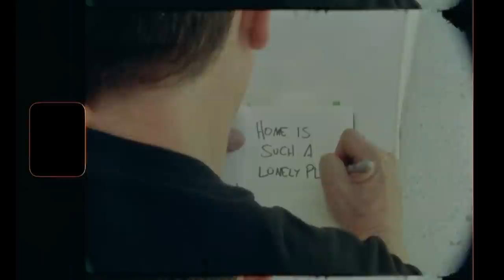Home Is Such A Lonely Place - blink-182 [Mark Hoppus MUSIC VIDEO version]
The video for "Home is Such a Lonely Place" was probably the easiest we’ve ever filmed. All we had to do was be ourselves at home with our family and friends, as we prepared to leave for tour. Consequently, it's also our most personal and honest videos, and one of my favorites.

We're on tour now, check our website for tickets in your city

Prod Co: Decon
Director: Jason Goldwatch
Exec Prod: Misha Louy
Line Producer:  Chris Lopez
Camera Asst:  Tre Hype
Production Assistant:  JaColbi Johnson
Editor: Jason Goldwatch
Camera & Telecine:  Pro8mm